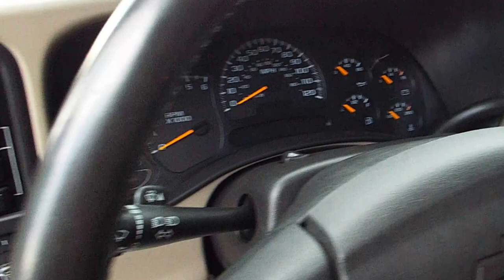2005 Chevrolet Tahoe LS 4x4 Sport Utility 169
WE PAY TOP DOLLAR FOR TRADE INS!
EVEN IF YOU DON'T BUY FROM US WE WILL BUY FROM YOU!

Easy Financing
Repos OK
Bankruptcy OK

Go to our web-site and get instant APPROVAL on the car of your dreams..

apply today!